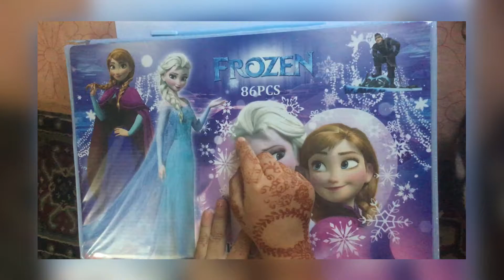Easy drawing and colouring.